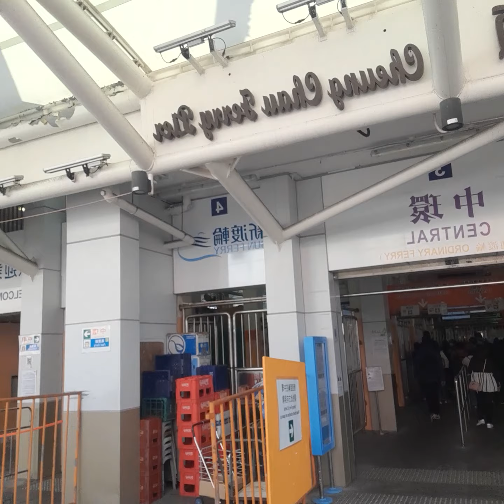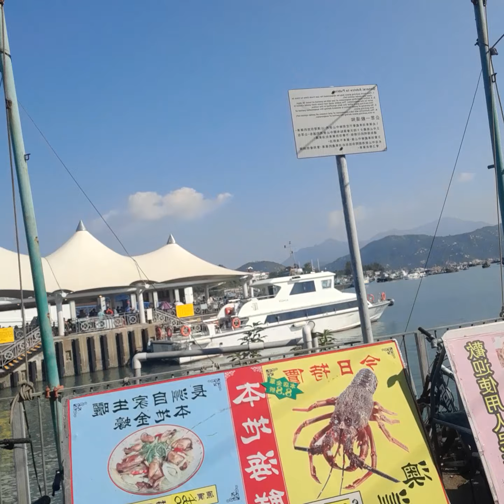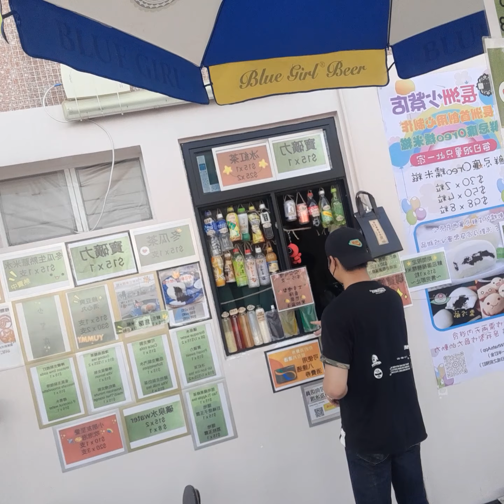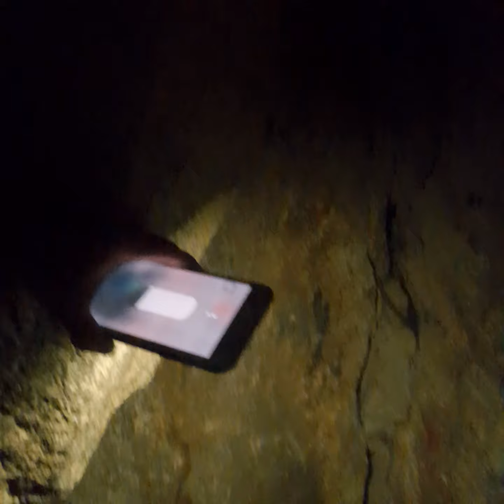Cheung Chau Island (Cheung Po Tsai Cave)Hongkong